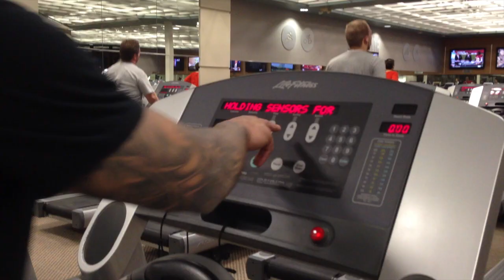FLEX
This video is about FLEX